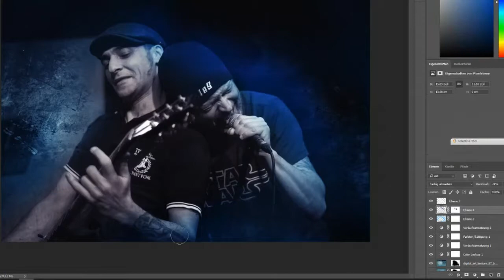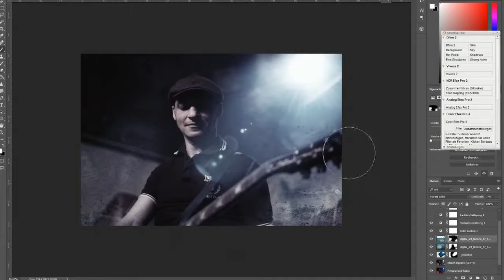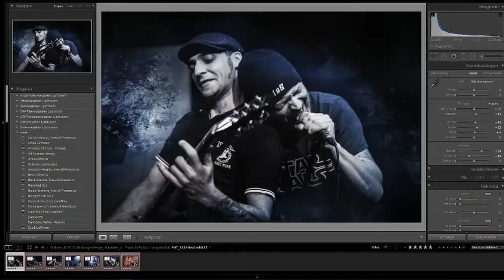Speed Edit Konzertfotos (Photoshop & Lightroom)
Speed Edit Konzertfotos mit Photoshop & Lightroom